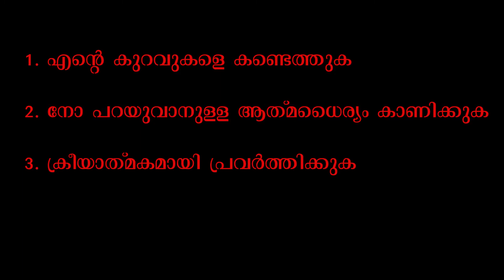Ash Wednesday || Lenten Season 2020 || Fr.Sebastian Oliparambil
Lenten Season Start With Ash Wednesday.
How Do We Celebrate The Lenten Season?
Lenten Season Covers 40 Days. It Needs To Practice Prayer, Fasting And Alms Giving.